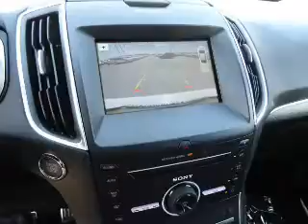2016 Ford Edge 54090 - Henderson NV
Year: 2016
Make: Ford
Model: Edge
Trim: Sport
Engine: 2.7 liter 6 Cylindercylinder AWD
Transmission: 6-Speed Shiftable Automatic
Color:
Mileage: 1
Address:
VIN:2FMPK4AP4GBB94791